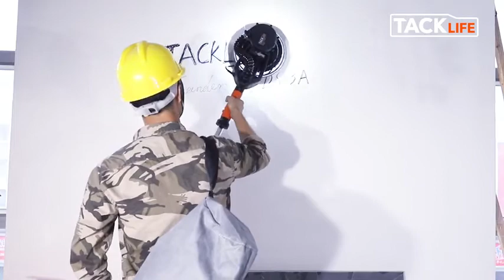Tacklife Drywall Sander 6.5A Automatic Vacuum System-PDS03A